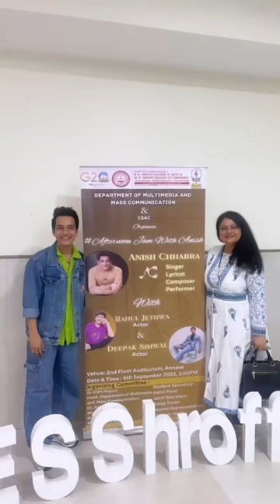My first ever event at KES Shroff College😇